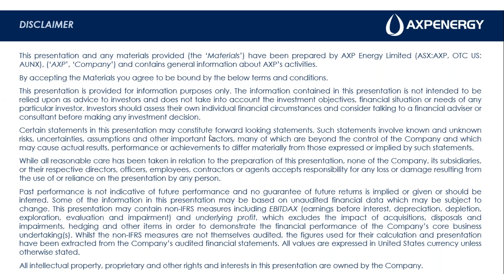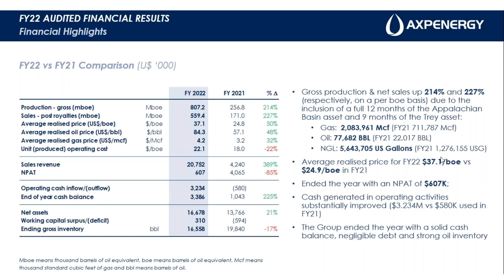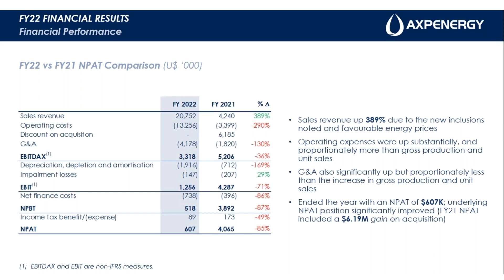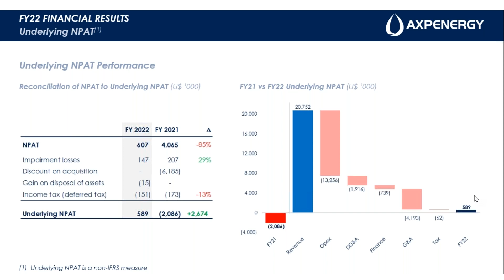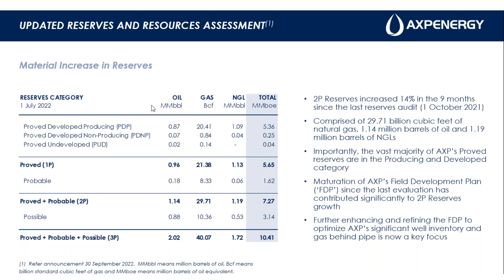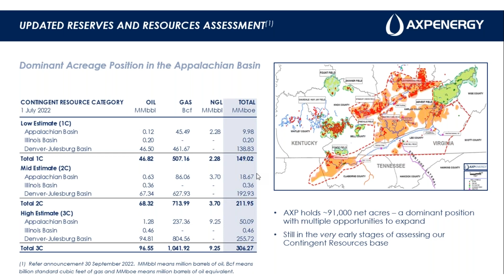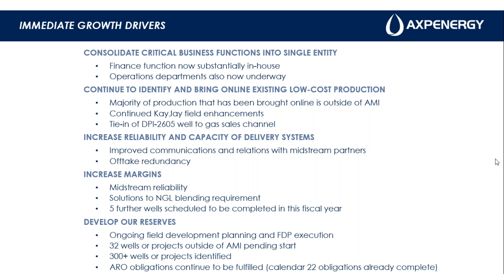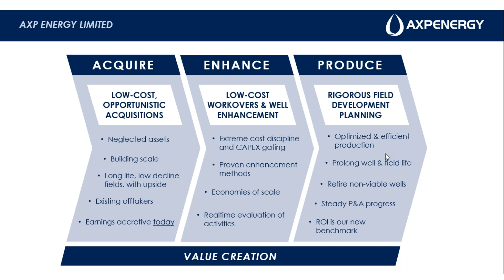Investor Stream Webinar Series: AXP Energy (ASX:AXP) Investor Briefing (October 06, 2022)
CEO Tim Hart, Non-Executive Director Sam Jarvis and newly appointed CFO Brad Mervis discuss the Company’s recently released financials, the 2023 Reserves & Resources and other operational updates.